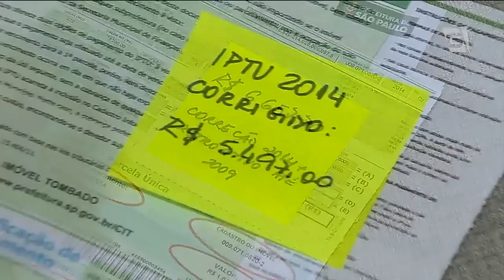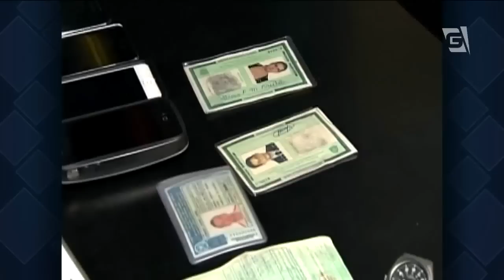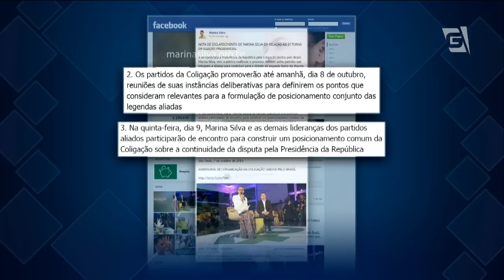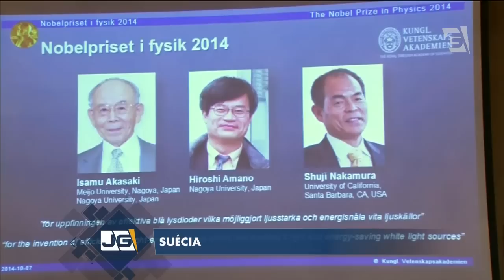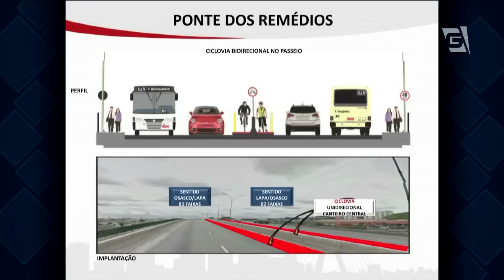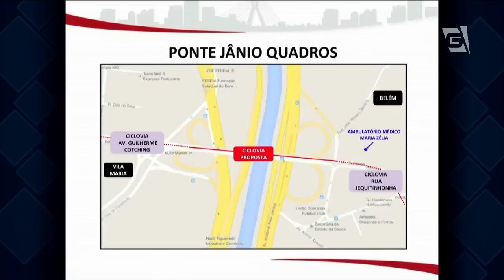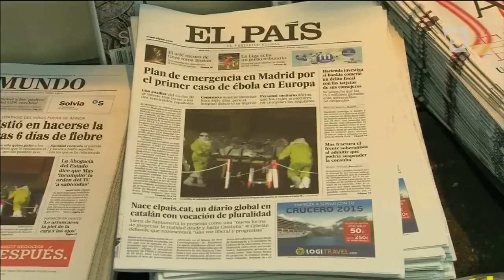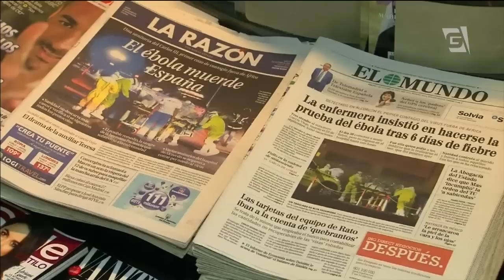Jornal da Gazeta - 07/10/2014